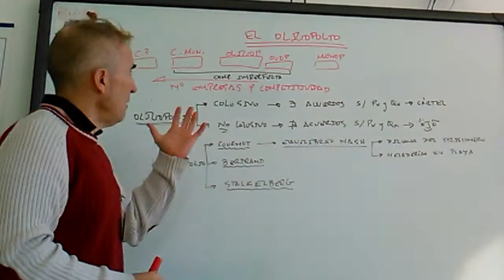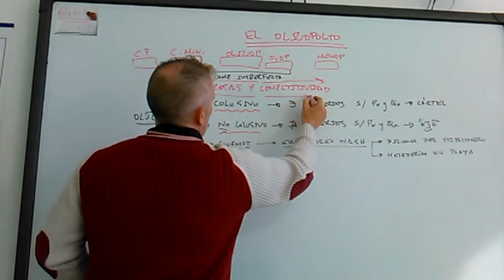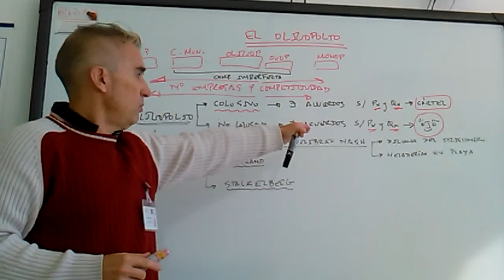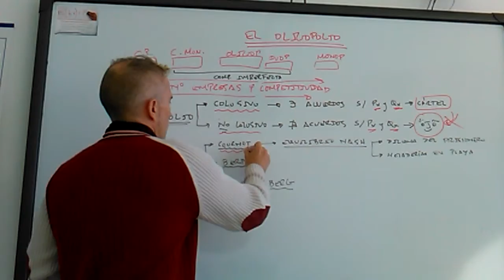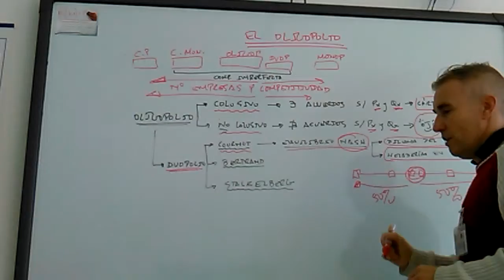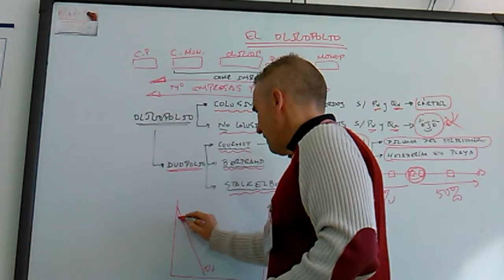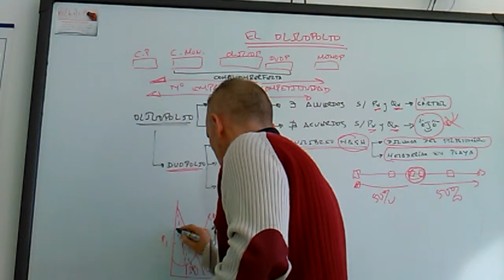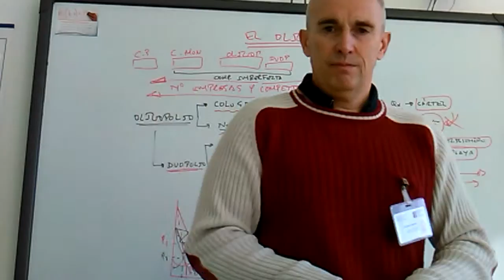El oligopolio - Duopolio